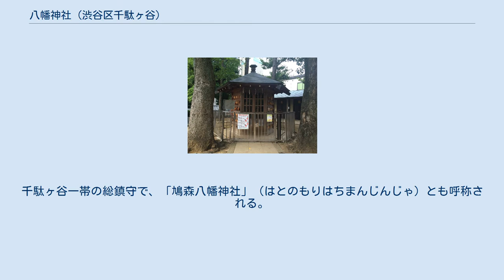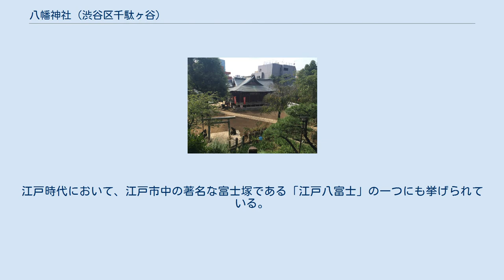八幡神社 (渋谷区千駄ヶ谷)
八幡神社（はちまんじんじゃ）は、東京都渋谷区千駄ヶ谷にある神社。
千駄ヶ谷一帯の総鎮守で、「鳩森八幡神社」（はとのもりはちまんじんじゃ）とも呼称される。
 『江戸名所図会』によると、「往古、此地深林の中に時として瑞雲現じける。又或時、碧空より白雲降りて雲上に散ず。村民怪しむで彼の林の下に至るに、忽然として、白鳩数多、西をさして飛び去れり。依って此の霊瑞を称し、小祠を営み名づけて『はとのもり』と云ふ。」とあり、神亀年間（724年 - 729年）に創建された社に、貞観2年（860年）、慈覚大師（円仁）が村民の懇請によって神功皇后・応神天皇・春日明神の像を作り添え、八幡宮として奉ったことが当社の縁起と伝えている。
 境内には「千駄ヶ谷の富士塚」（せんだがやのふじづか）として東京都の有形民俗文化財に指定されている、寛政元年（1789年）築造とされる富士塚がある（「千駄ヶ谷富士」とも呼称される）。
江戸時代において、江戸市中の著名な富士塚である「江戸八富士」の一つにも挙げられている。
山裾には里宮（浅間神社）があり、また七合目の洞窟には身禄像、山頂には奥宮が安置されるなど富士山を再現している。
1923年（大正12年）の関東大震災の際には修復されているものの建造当時の旧態を留めており、移築などが行われていない都内に現存する富士塚の中では最古のものとなっている。
 将棋会館がすぐ近くにある関係で、前述の「将棋堂」をはじめ将棋との縁が深く、毎年1月5日頃には将棋関係者が多数参加して「将棋堂祈願祭」が開かれる。